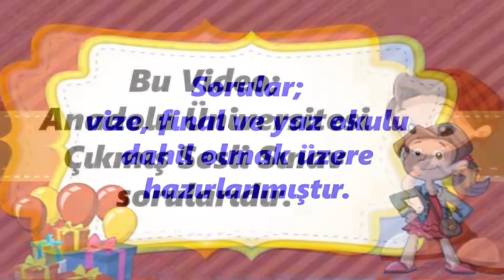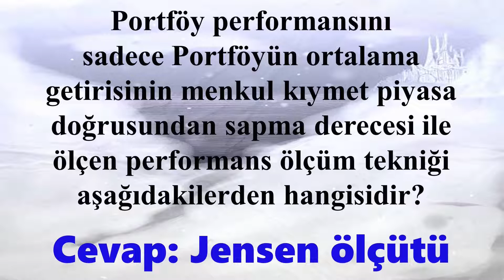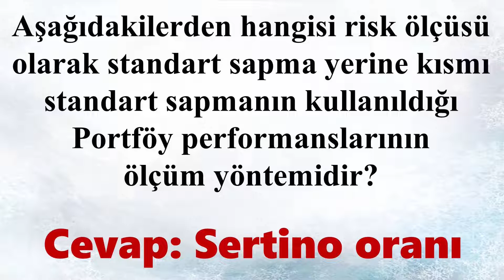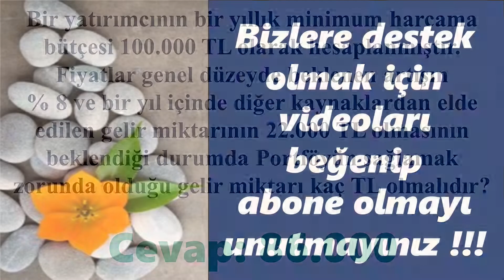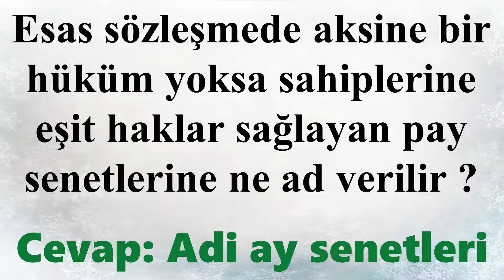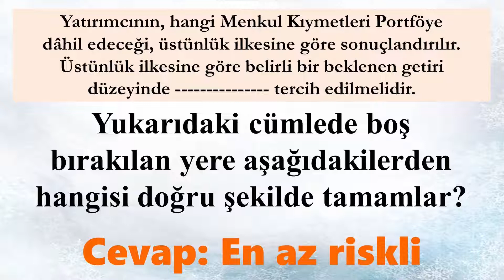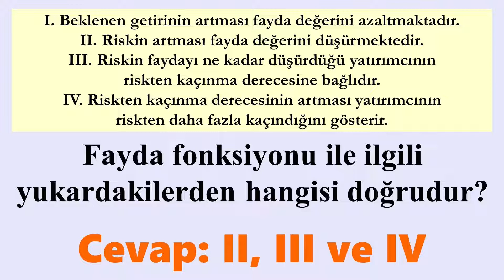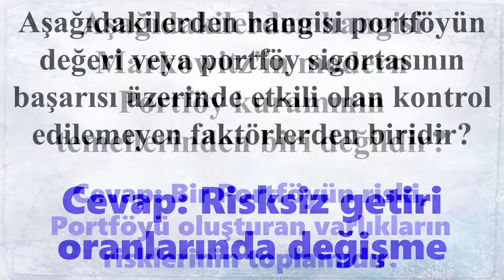PORTFÖY YÖNETİMİ - KISIM 1 - ÇIKMIŞ SESLİ SORULARI - ANADOLU ÜNİVERSİTESİ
Anadolu üniversitesinin Portföy yönetimi  dersinin çıkmış sesli soruları.

GOYGOYUN SESLERİ